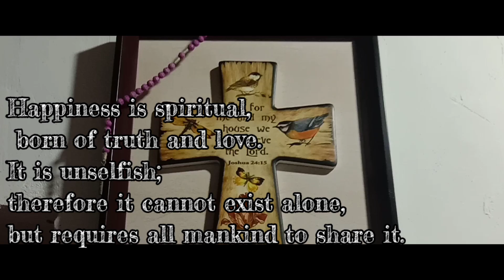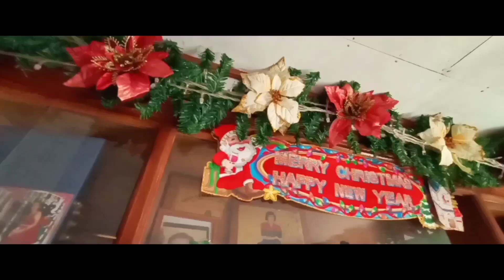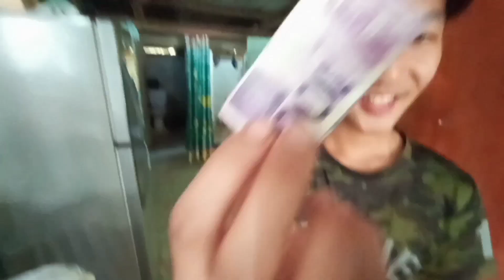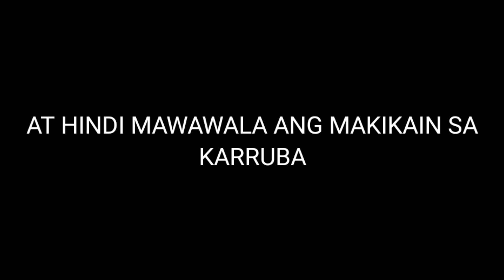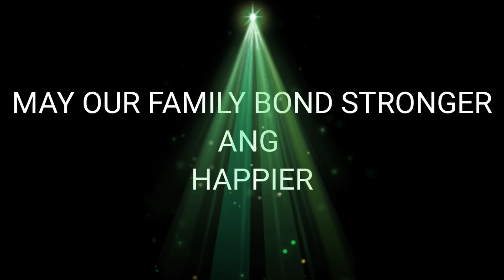A HOLIDAY TO REMEMBER l FAMILY BONDING